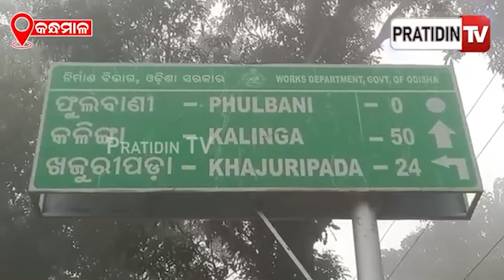ଆସନ୍ତା ଦୁଇ ଦିନ ପରେ ଶୀତ କମିବ, ୧୫ ଡିଗ୍ରୀ ତଳେ ୧୮ଟି ସହରର ତାପମାତ୍ରା ! Weather updates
ଆସନ୍ତା ଦୁଇ ଦିନ ପରେ ଶୀତ କମିବ, ୧୫ ଡିଗ୍ରୀ ତଳେ ୧୮ଟି ସହରର ତାପମାତ୍ରା ! Weather updates#PratidinTv